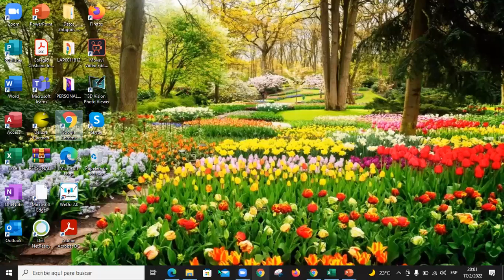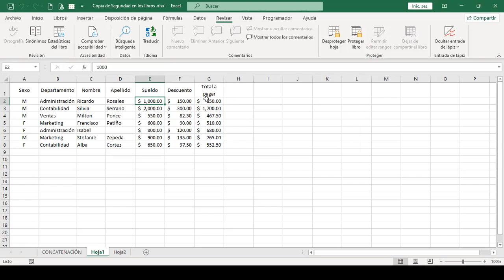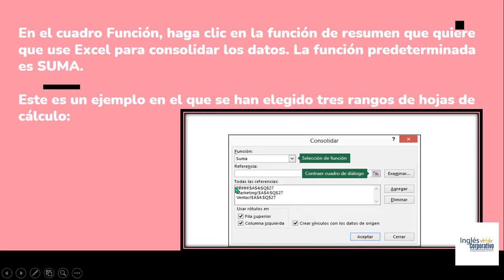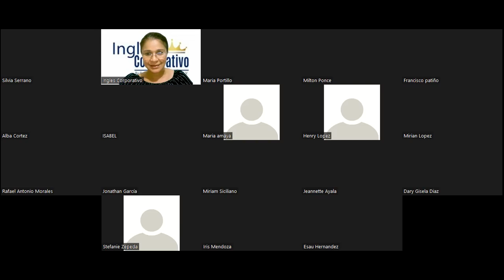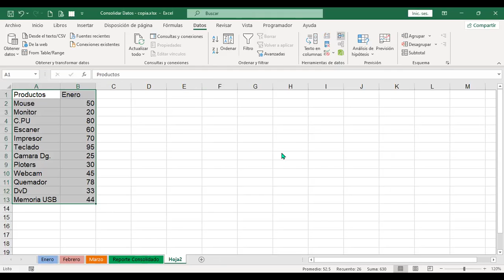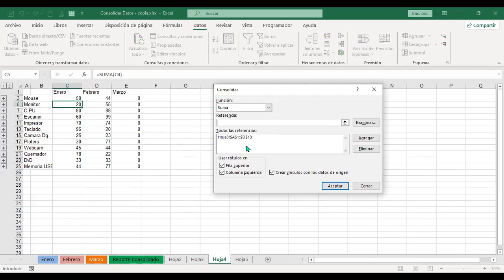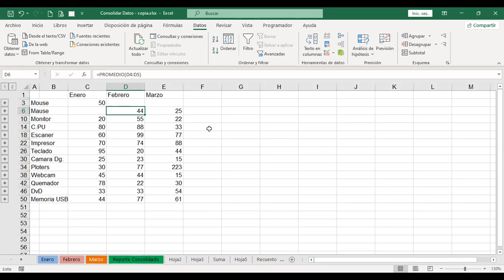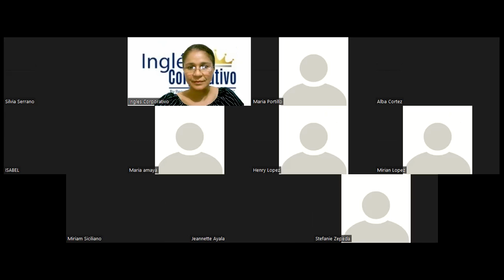Inglés Corporativo – Sesión #12 - Administración y seguridad en los datos